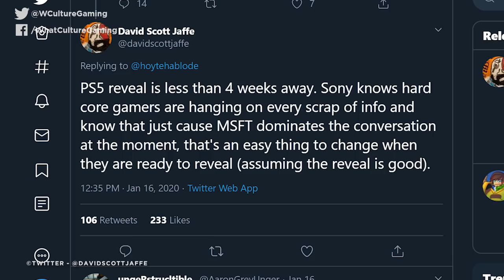Should You Be Worried About The PS5?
Parts shortages, the impact of the coronavirus and a "wait and see" approach to competition. Are Sony repeating the same mistake as the PS3?